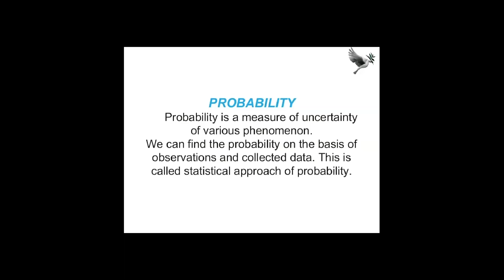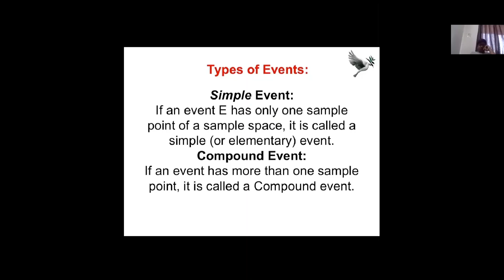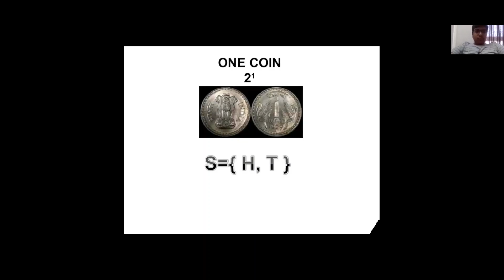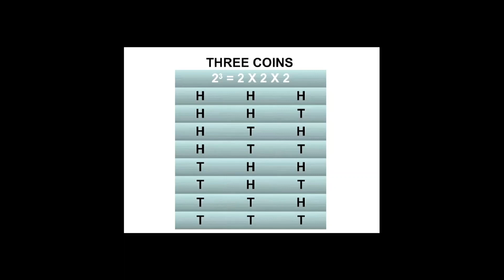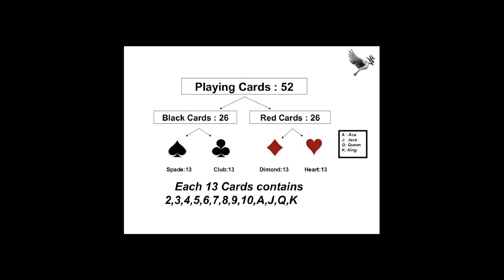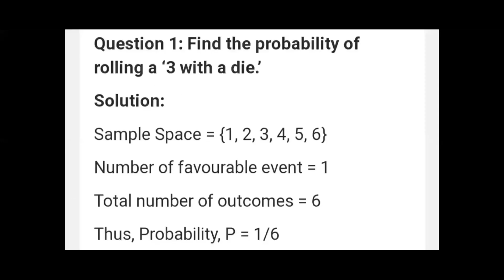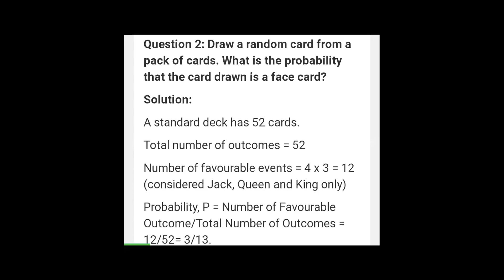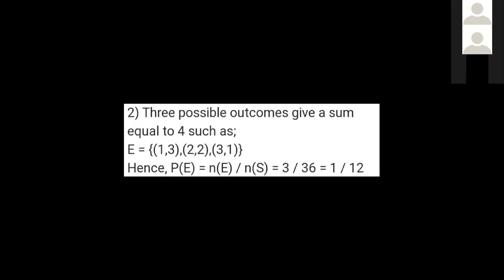EuroSchool_Math_Probability_Part 1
Grade: 10
Chapter: Probability_Part 1